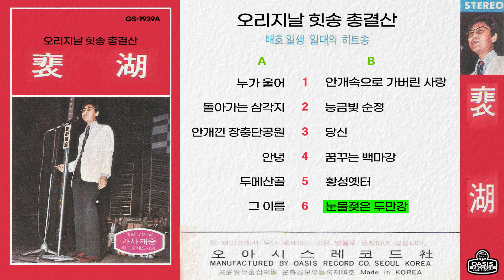[중년 애창곡 추천] 배호 오리지날 힛송 총결산ㅣ오아시스레코드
GS-1939A 배호 오리지날 힛송 총결산

1. 누가 울어 (00:00)
2. 돌아가는 삼각지 (02:53)
3. 안개낀 장충단공원 (05:43)
4. 안녕 (09:07)
5. 두메산골 (12:09)
6. 그 이름 (15:26)
7. 안개속으로 가버린 사랑 (18:43)
8. 능금빛 순정 (22:14)
9. 당신 (24:43)
10. 꿈꾸는 백마강 (28:08)
11. 황성옛터 (31:14)
12. 눈물젖은 두만강 (34:24)